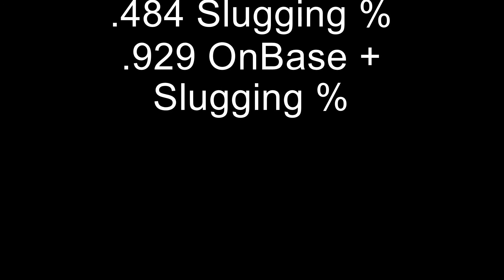Ellie Nielsen 2018 Softball Highlights - Utah Avalanche '05 (12U & 14U)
Utah Avalanche Softball 2018 Highlight Video for Ellie Nielsen (Catcher, 3rd Base, 2nd Base) Spring 12U and Fall 14U Seasons.